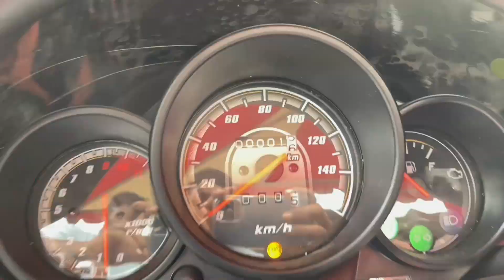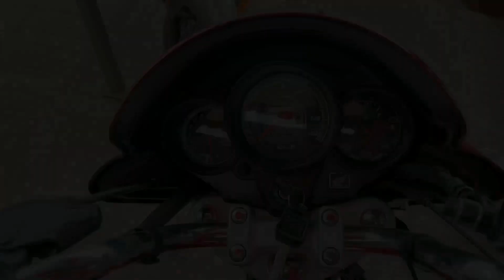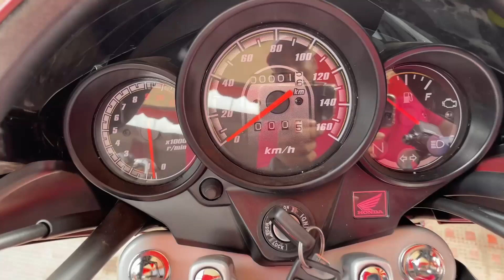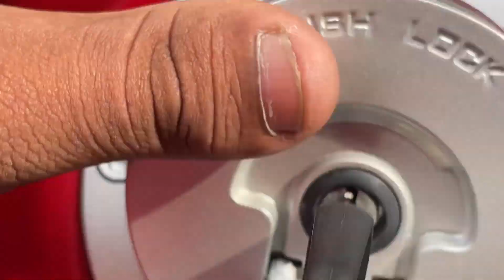Honda Unicorn 160 BS6 Detailed Review | Butter Smooth Engine👌 | Better than Pulsar 150🧐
Hello Guy's ...In This Video We See About The Best Family Man's From Honda . Which Attracts the Indians More , Let's We Quickly Jump into The Video ...
"LOVE YOU ALL CHEER'S "
SVM Honda ,
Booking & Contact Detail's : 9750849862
CM’S INSTAGRAM ID : toney_popz